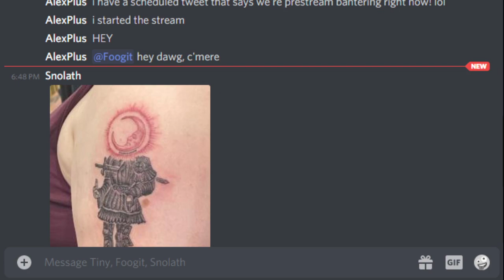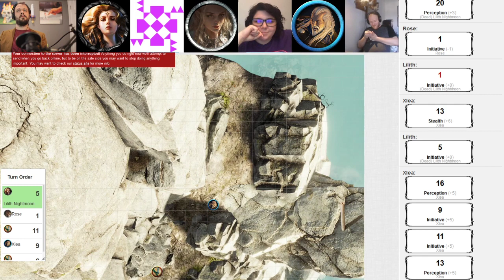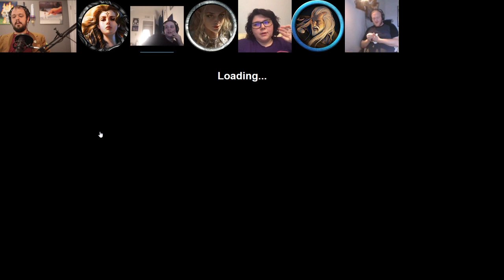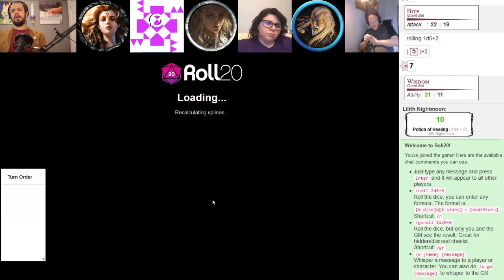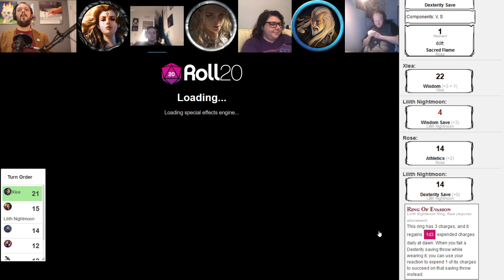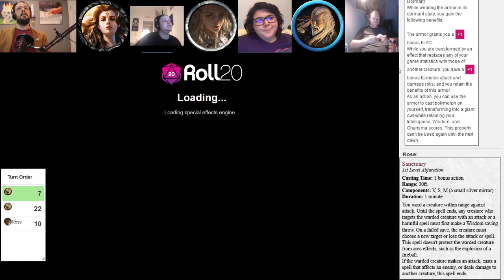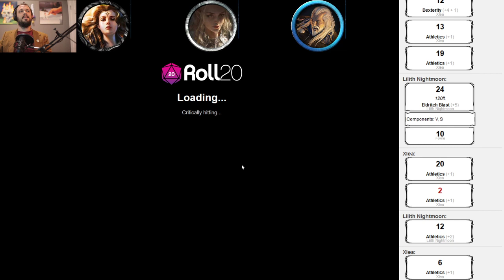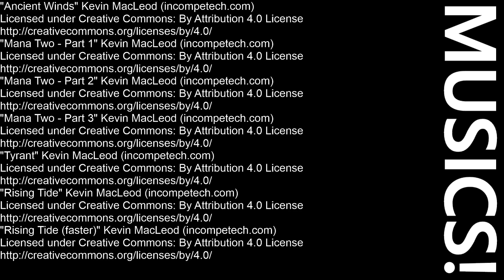GameBlaster D&D - Jarn's Angels - Session 5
Our Adventurers are stuck in a time loop set in motion by a dying sorcerer.  Can they defeat the harpy that guards the cave?